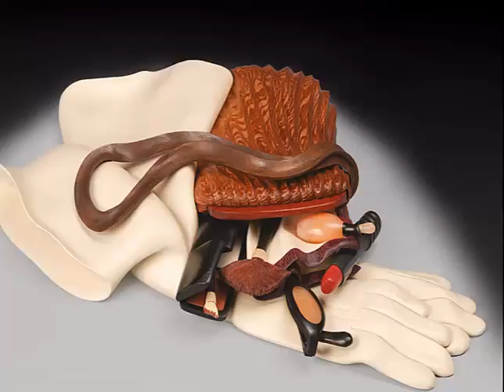Trabajos en madera espectaculares - Spectacular wood work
Descripción  Trabajos en madera espectaculares - Spectacular wood work